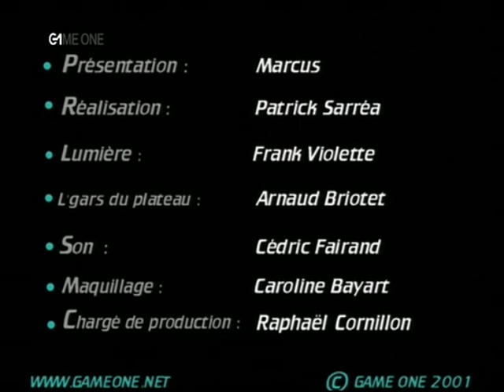Level One - Batman Vengeance (2001-PS2)